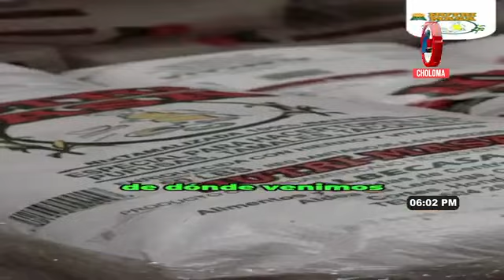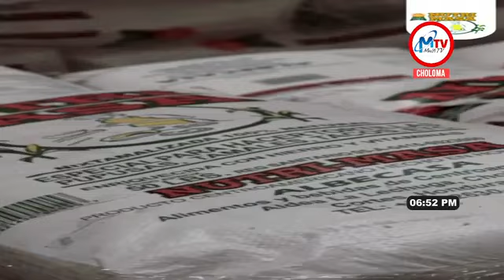DE CHOLOMA PARA EL MUNDO